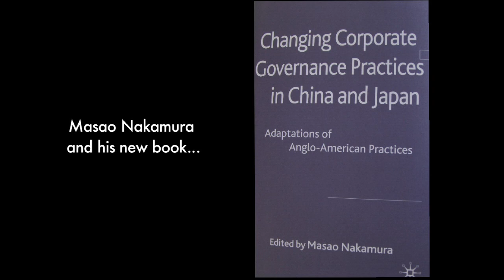Selective Adaptation in China and Japan - Masao Nakamura [2 / 4]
Masao Nakamura is the Konwakai Japan Research Chair at UBC's Institute of Asian Research. He is also a Professor of Strategy and Business Economics Division. His most recent book is called Changing Corporate Governance Practices in China and Japan.

In this interview, Nakamura discuses the concept of Selective Adaptation and how it is used by Chinese and Japanese corporations.